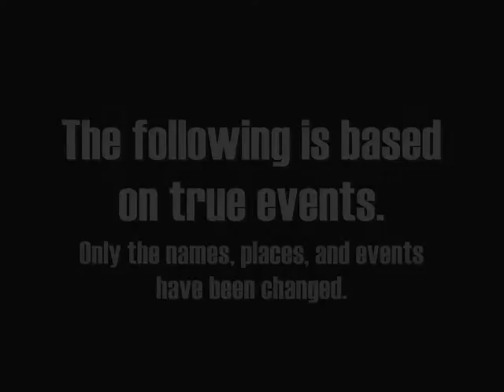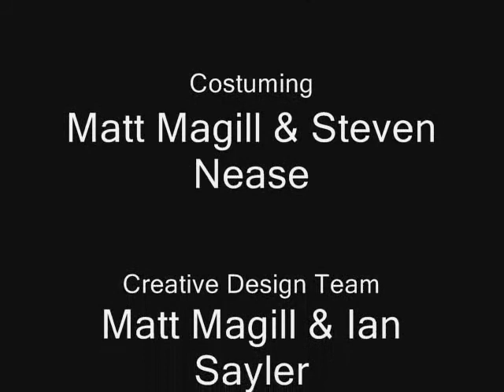Pythagoras Is Our Friend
Trig project for Stephanie Gaby. Starring Matt Magill, Enrique Cruz, Ian Sayler, and Steven Nease